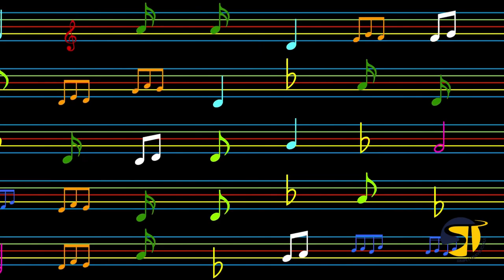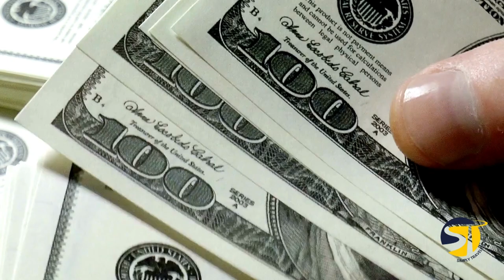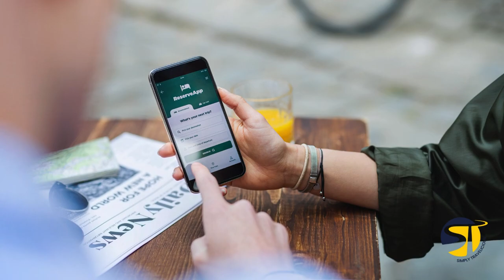Explore America: Top 10 Hidden Gems & Must-See Destinations of 2024 Revealed! | Simply Travelicious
Title: Explore America: Top 10 Hidden Gems & Must-See Destinations of 2024 Revealed! | Simply Travelicious|

Description:
Welcome, adventure seekers!  Get ready to embark on an exhilarating journey across the land of the free and the home of the brave! In this electrifying episode of Explore America, we're unveiling the ultimate treasure trove of the Top 10 Hidden Gems & Must-See Destinations of 2024!  From coast to coast, we've scoured every nook and cranny to bring you the most thrilling, jaw-dropping, and downright spectacular spots that the USA has to offer. Get ready to pack your bags, because these hidden gems are waiting to be discovered by intrepid explorers like you! So, buckle up and join us as we unveil the Top 10 USA 2024 destinations that are guaranteed to leave you breathless and craving for more!

From secluded natural wonders to vibrant cultural hubs, this epic countdown promises to take you on a whirlwind tour of America's best-kept secrets!  So, grab your camera, unleash your wanderlust, and let's dive headfirst into the Top 10 USA 2024 destinations!!

✅  About Simply Travelicious.

Welcome to Simply Travelicious official channel, where wanderlust meets adventure, and every journey is an unforgettable experience. This channel is your gateway to exploring the world's most captivating destinations, uncovering hidden gems, and immersing yourself in diverse cultures.

At Simply Travelicious, I'm passionate about sharing insider tips, expert advice, and actual travel hacks to help you easily plan your next getaway. From budget-friendly travel strategies to luxury escapes, I've got you covered. At Simply Travelicious, travel is not just about visiting landmarks; it's about immersing yourself in the essence and soul of each place. From eco-friendly accommodations to ethical wildlife encounters, we'll help you travel responsibly and respectfully.

Simply Travelicious